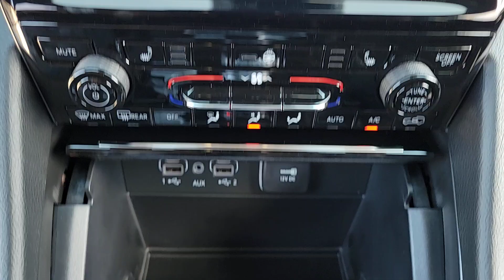2024 Jeep Grand_Cherokee Limited IL Chicago, Evanston, Highland Park, Deerfield, Northbrook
New 2024 Jeep Grand_Cherokee Limited available at Fields CDJR of Glenview located in 2800 Patriot Blvd, Glenview, IL, 60026. Servicing the Chicago, Evanston, Highland Park, Deerfield, Northbrook area.

You will be amazed by this   2024  JEEP Grand Cherokee. Answer the call to adventure in refined luxury in the Grand Cherokee. It brings rugged versatility, advanced safety features, and passenger-focused technology along on every journey. The following are some of this vehicles highlighted options: Heated Steering Wheel
, Pre-Collision System, Intelligent Auto on/off High Beams, Panoramic Roof, Lane Departure Warning, Navigation System, Keyless Entry, V6 Cylinder Engine, Satellite Radio, Premium Sound System. Rugged versatility meets high-tech luxury in the Grand Cherokee. Get behind the wheel today.